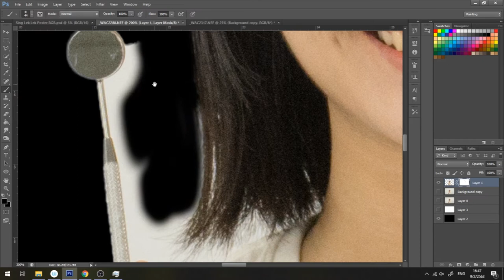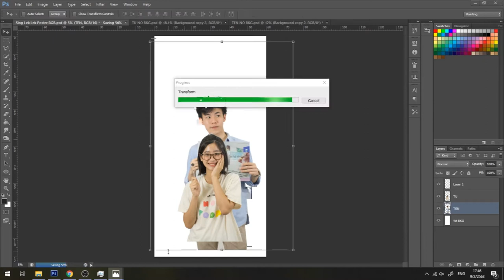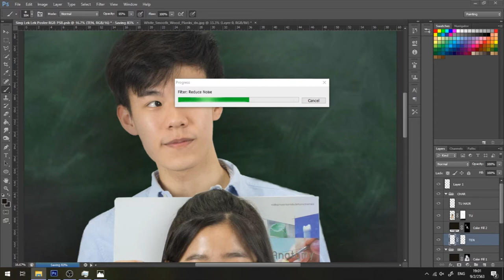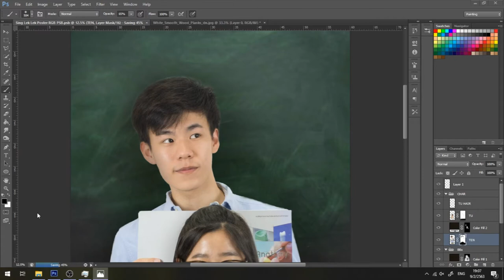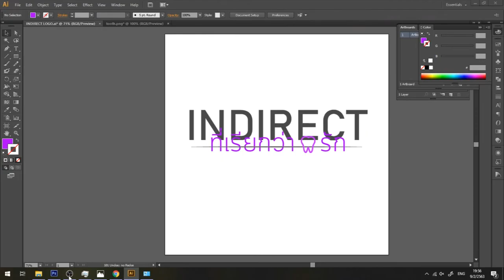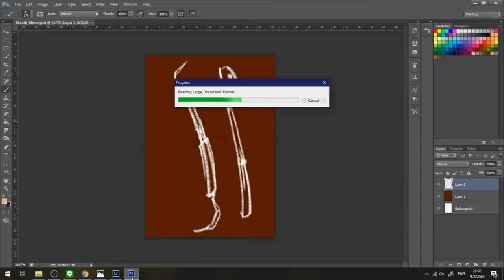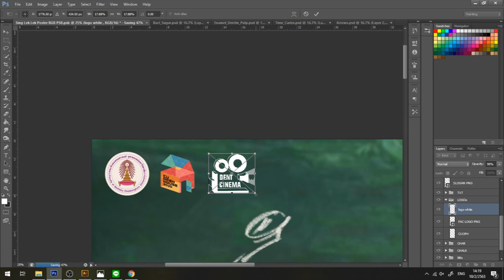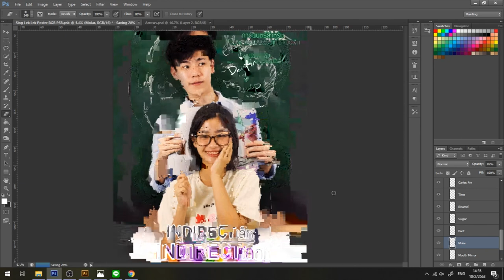Indirect Poster Timelapse | DENTCU Open House 2020